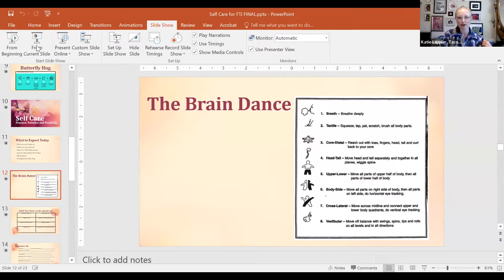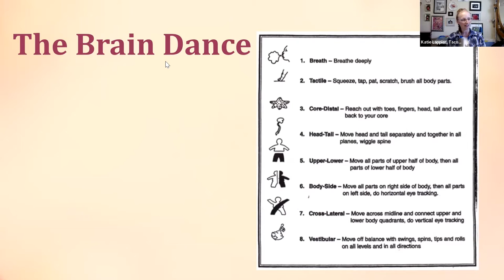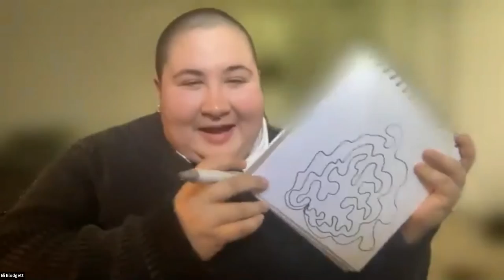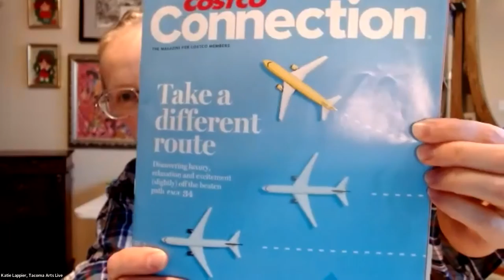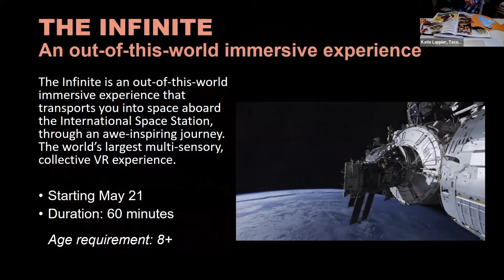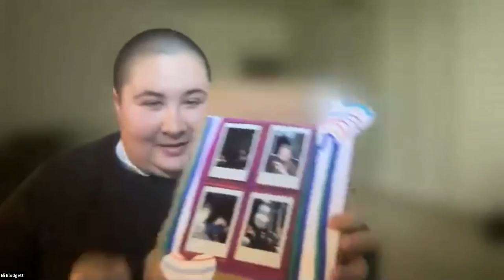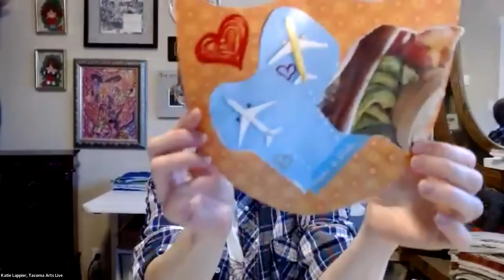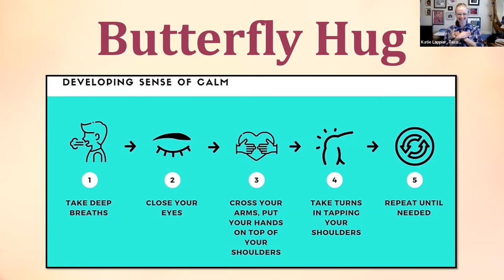CVN Presents Visual Arts and Writing with Tacoma Arts Live